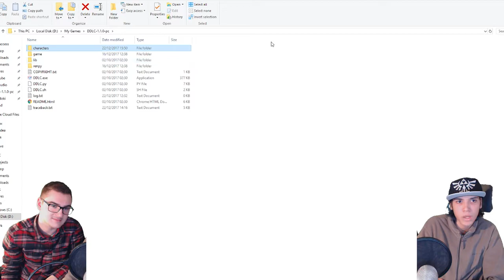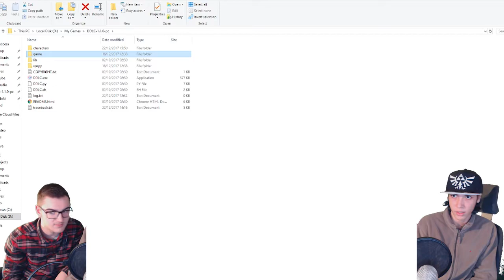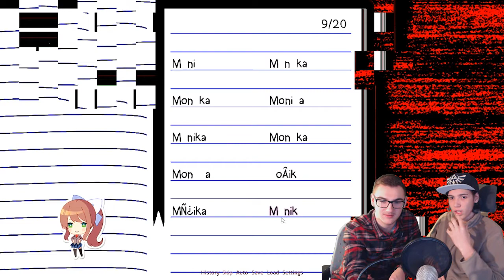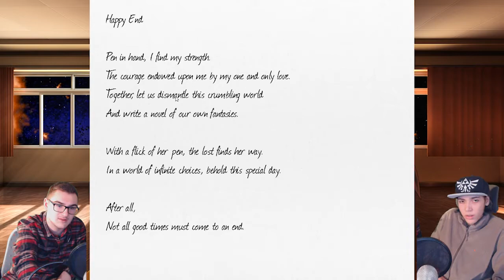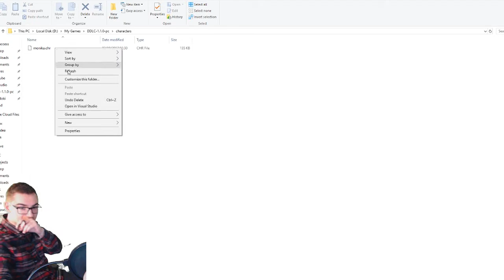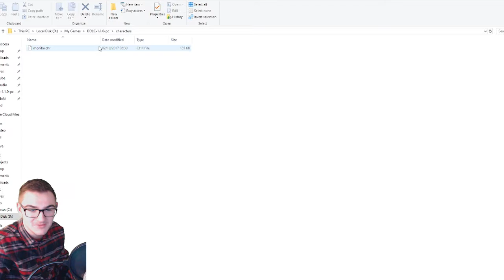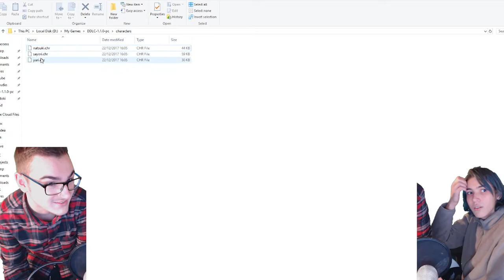Doki Doki literature club PART 20 (Welcome to hell...)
What's up guys! Today we are here with the PART 20 of  DDLC.